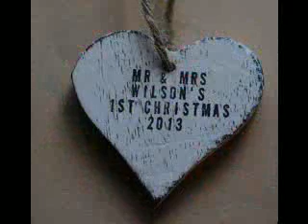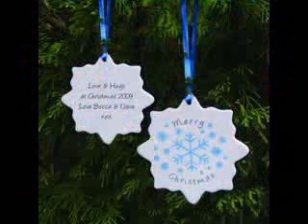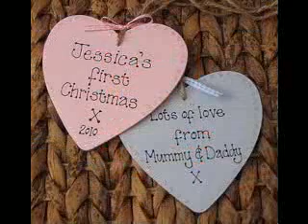Personalised christmas tree ideas